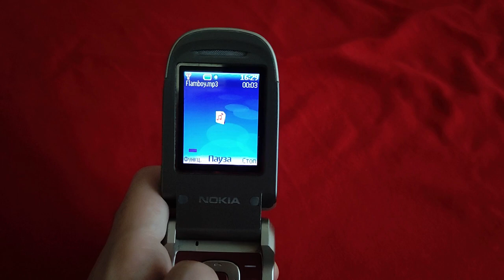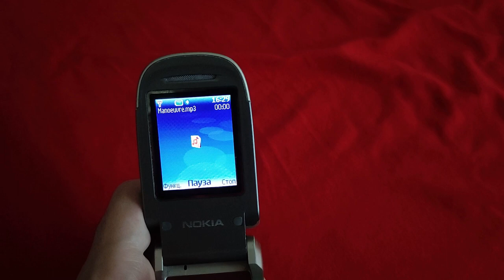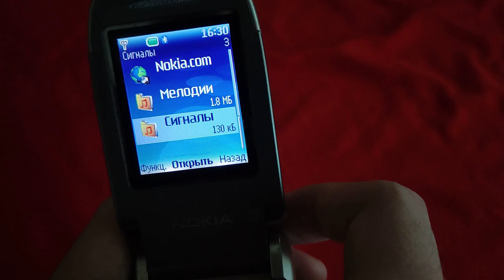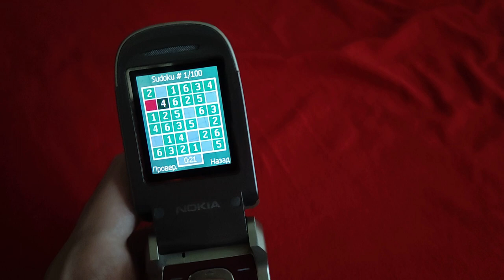Nokia 2760 - ретро обзор 17 лет спустя